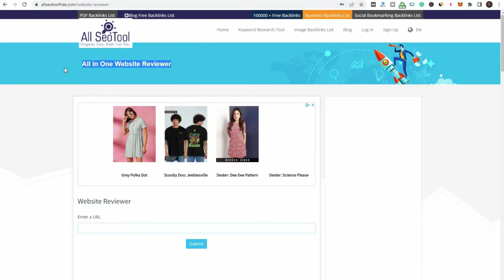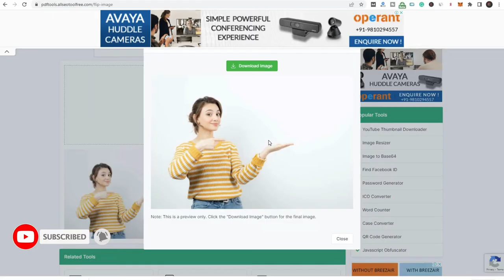Flip Image | flip image online | flip image css | flip image horizontally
Youtube Backlinks Generator Flip Image | flip image online | flip image css | flip image horizontally
When you need to adjust an image's orientation, you may use pdftool.allseotoolfree's online image flipping tool. However, you can fine-tune the flip angle to perfectly straighten your picture using this tool in addition to the standard 90° and 180° rotation options.

Flip a Photo on the Internet
It's easy to use and comprehend this flip picture tool. The picture may be flipped or rotated by simply clicking on the "Flip/Rotate" button next to the image you've uploaded or by importing it straight from sites like YouTube. Before flipping or mirroring a picture, creators may make further modifications in the pdftool.allseotoolfree Studio. Finally, click the "Export" option to save or share your results! The software is free, and we hope you like it!

To ensure that your picture is flipped or mirrored to the correct proportions, use pdftool.allseotoolfree. We're not like other sites in that we don't display advertisements or watermark your photographs in any way. Today is a great day to give Studio a spin.

Upload a picture of yourself.
Make sure to upload the picture you want to flip in the desired direction first. A wide selection of file types is available to you, including JPG, GIF, PNG, and more.

Turn or Flip It's all in the Image
Flip your picture or video by selecting "Mirror" or "Rotate." You may fine-tune the angle of your flipped picture by using the plus and minus buttons.

Take a Look, and Spread the Word
Export and share the flipped picture with others by clicking the 'Create' button!